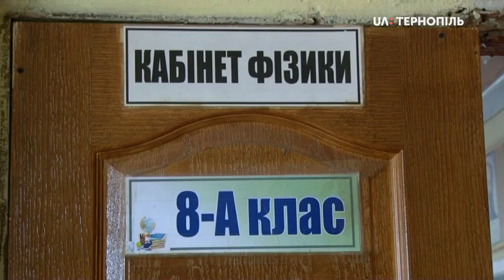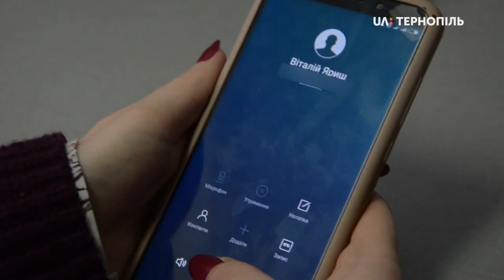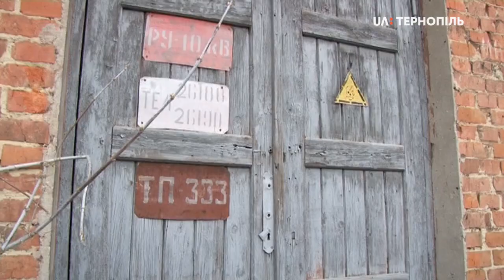У Чорткові від струму загинув хлопець